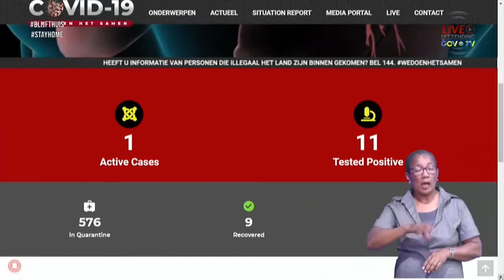19 05 2020 COVID-19 maatregelen nog steeds van kracht